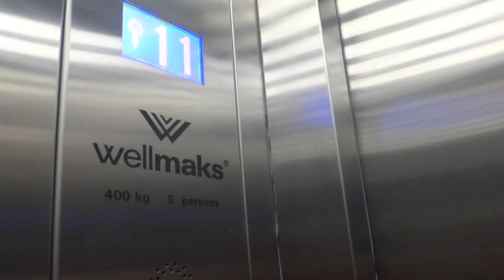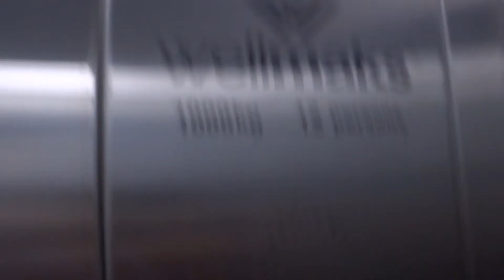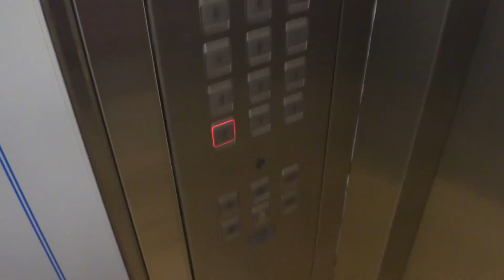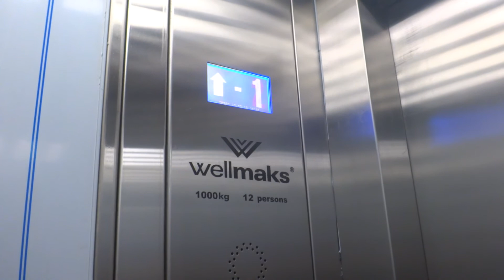Электрические лифты (г. Зеленоград), V=1 м-с, г-п 400, 1000 кг (35), музыкальный лифт Wellmaks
23 мкр, 2301В